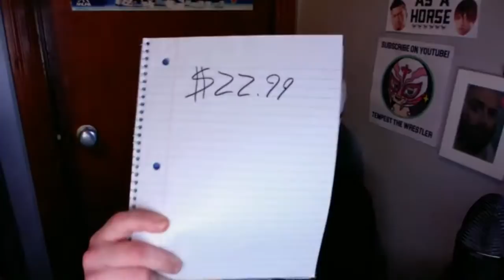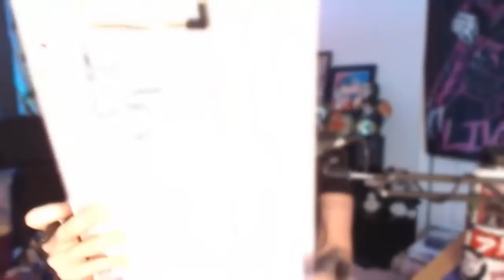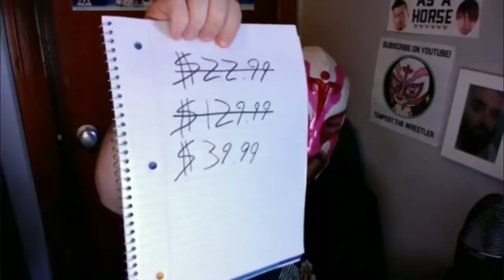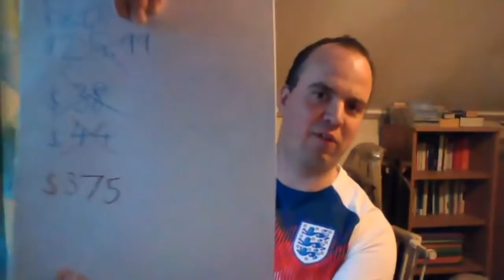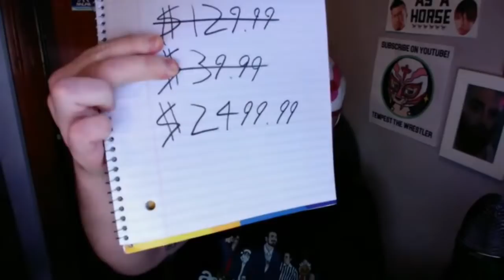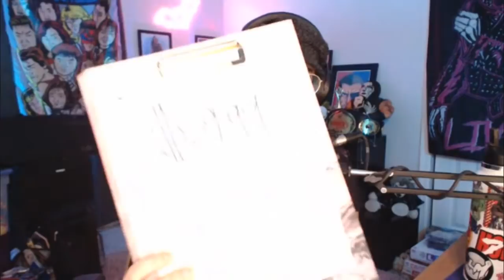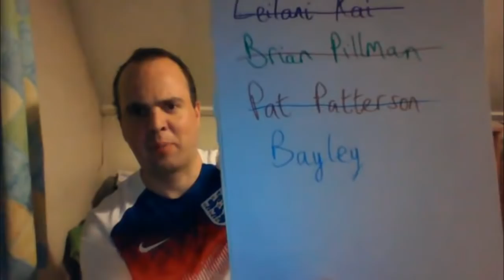QuizzleMania 37 - Pride Charity Show for Stonewall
We're celebrating Pride month at PFK with an extra special QuizzleMania, raising money for Stonewall!! Please give generously x